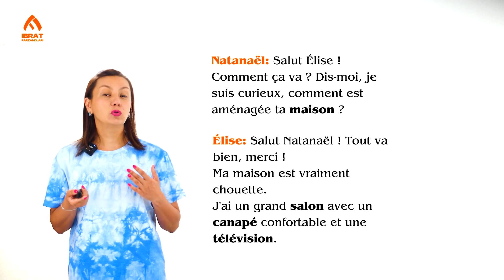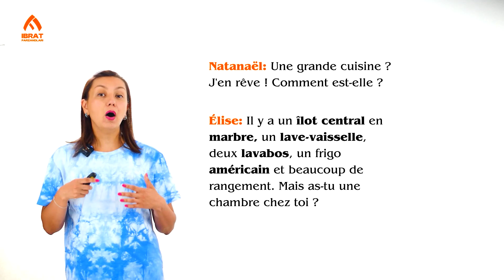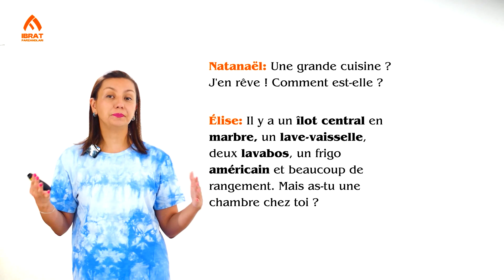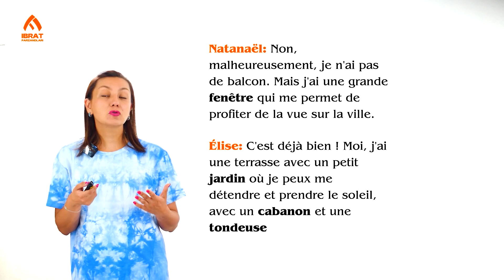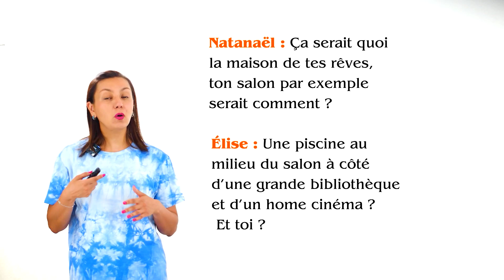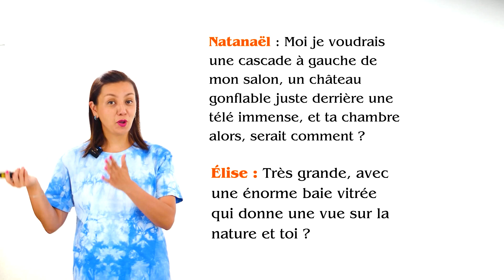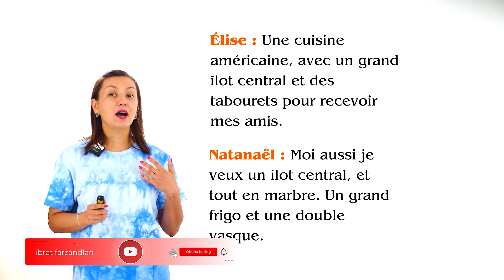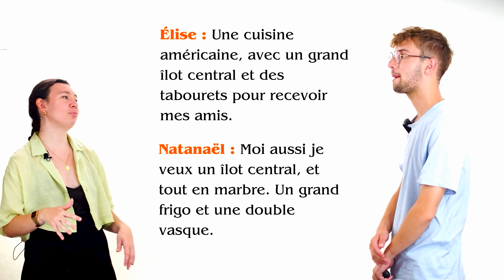Fransuz tilida so‘zlashuv 2-qism | Appartement | 51-dars | Fransuz tilini 0dan o‘rganish